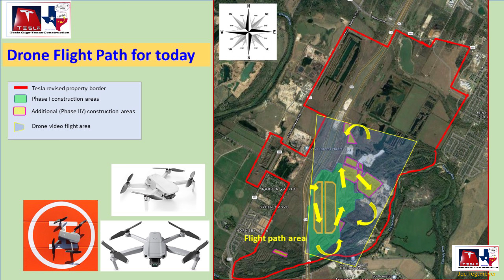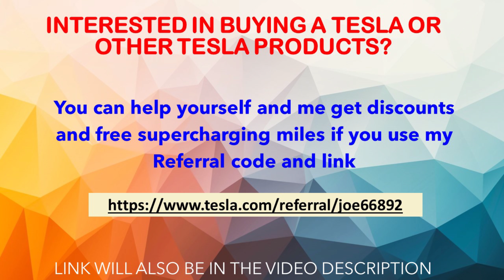Tesla Gigafactory Texas 4 November 2020 Cyber Truck & Model Y Factory Construction Update (09:30AM)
Giga Texas on 4 November 2020! This is where the Cyber Truck and Model Y will be built!
     A gorgeous day to fly at Giga Texas today and lots of new things to see!
     Big news items include:
- Arrival of new columns on three large semi-trucks and stored at a new staging area just north of the foundation along with containers and tool chests
- Nearly completed paint shop footers and new footers for the north wall
- New footer installation beginning on the west foundation where GeoPier work is also on-going
- A new excavation area under the powerlines to give added room for traffic between the foundation and the power lines
- Another large foundation poured in the "Big Pit" and the north part of the pit nearly filled to ground level
- Preparations to fill the walls of the "Small Pit" Foundation ... should be completed today
- New concrete work at the mobile batch plant to complete the washout pit

Be sure to check out additional Texas Gigafactory footage on these channels:
@Jeff Roberts
@Terafactory Texas
@Texas Terafactory